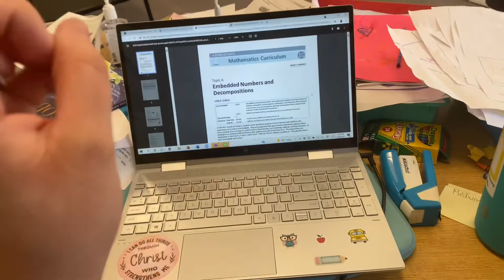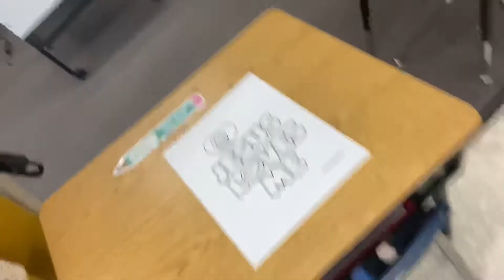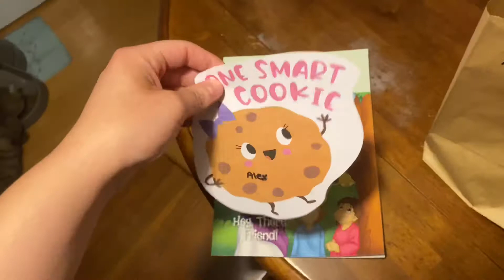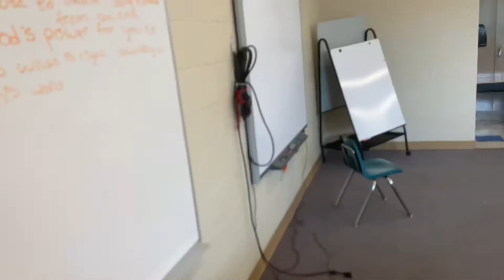Summer School Vlog Week 7 | The Final Week + A Special Announcement